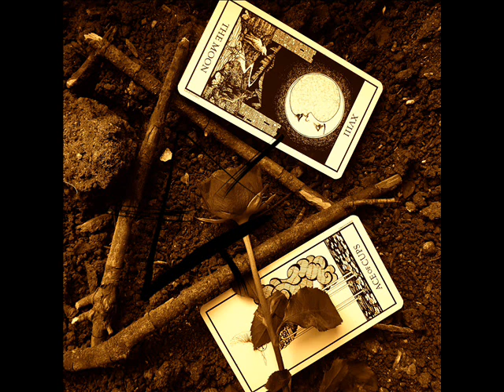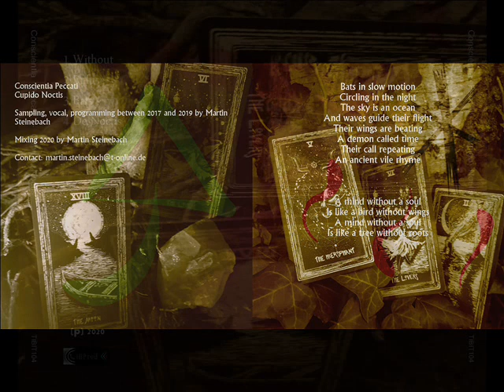Conscientia Peccati - Without (Edit)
Track from the album "Cupido Noctis".